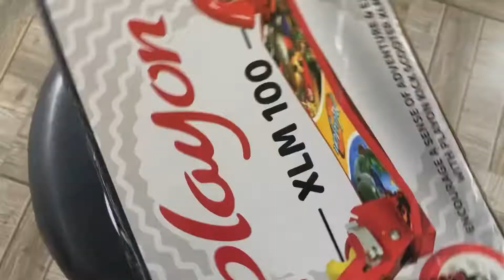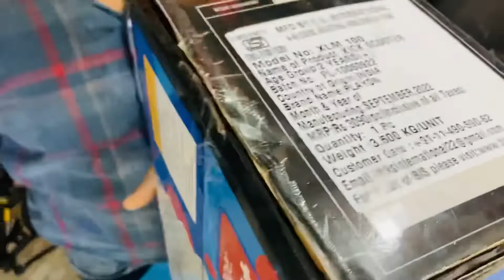ALLWYN KICK SCOOTER 🛴 ALLWYN XLN50 kidcye allwynkickscooter kickscooter kidsscooter 🛴🛴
ALLWYN KICK SCOOTER 🛴 ALLWYN XLN50 kidcye

Hello friends

Indian brand kick scooter Allwyn